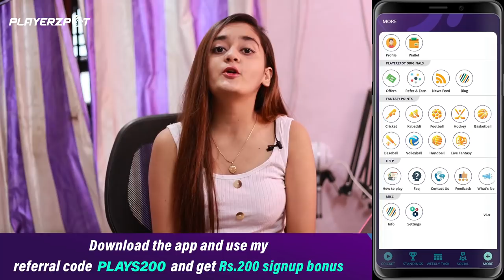Only Sniping Headshot Montage by Sniper Queen [FACECAM] | Bindass Kavya Gaming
PC Specs
⦿ CPU : Ryzen 7 - 3800x
⦿ GPU : RTX 2070 Super Aorus
⦿ Ram : Corsair 32GB
⦿ SSD : ADATA SU630 500GB
⦿ Moniter : LG 24MK600
⦿ Cooler : ML 360R
⦿ MB : Aorus x570 Elite WIFI
⦿ PSU : Cooler Master 650W
⦿ Cabinet : Circle Eliminator X1
⦿ Keyboard : ZEBRONICS PRO
⦿ Mouse : RedGear
⦿ Mic : SnowBall

►Respect Moderators.

Notice - Nobody is allowed to use my streaming clips , thumbnails , artworks, our trademark name (BindassKAVYA) . if we find my copyrighted stuff on your channel we have 1000% rights to take actions